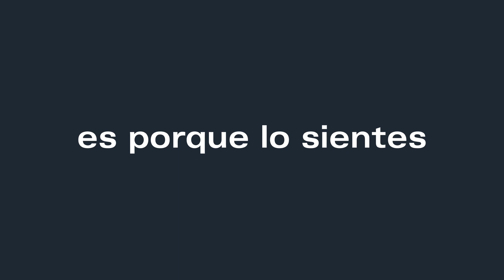Si lo ves... es porque lo sientes 👀